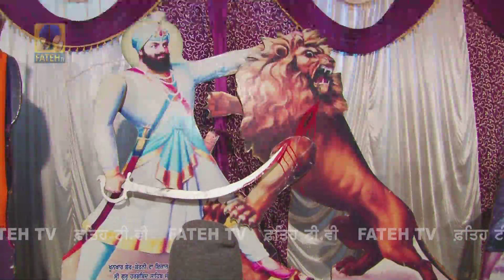10.02.19 Amritsar Samagum | Bhai Mehtab Singh Ji | Fateh TV